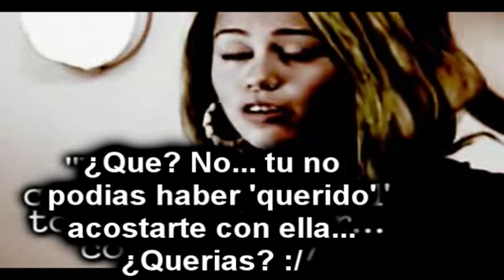Newport Living 1x15 (Sub. español)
Wow, este capi me gusto mucho.
que creen ustedes que pasara?
Selena y David se reeconsiliaran? yo creo que si, parece que David esta apunto de perdonarla por completo. Demi y Joe, esos si que quieren juntos, despues de este capi, tengo claro que seran novios :)
Pero si estoy procupada por Miley y Nick, parece que eso si sera mas complicado que los demas, Miley perdonara a Nick? lo veo muy dificil y mas despues de la confesion de Nick... D:
Me da pena Selena, siente que nadie la quiere, y bueno hay razones para no quererla xD
pero ahora esta cambiando y eso me gusta, pero Nick, no... es que yo que Miley no lo perdono, aunque me gustaria que esta historia termine en Niley :)
Pero bueno, solo Amanda sabe lo que pasara xD

Traducido por: Mi!! xD